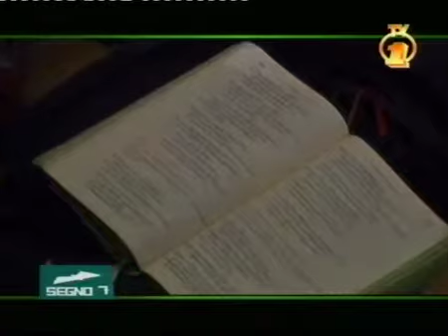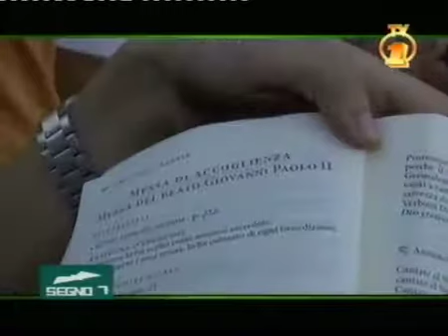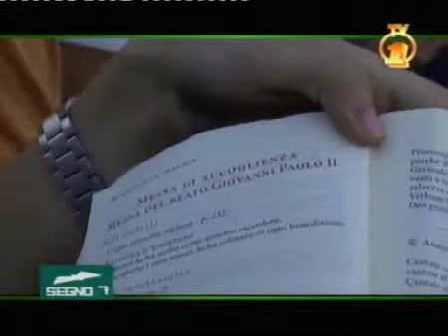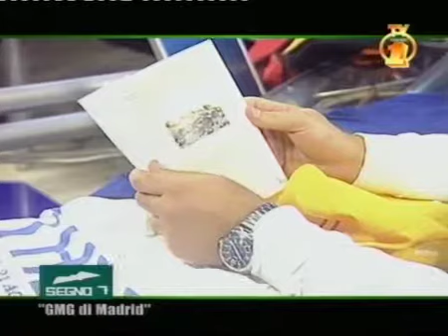Segno 7 01° Puntata GMG di madrid 12 Ottonbre 2011